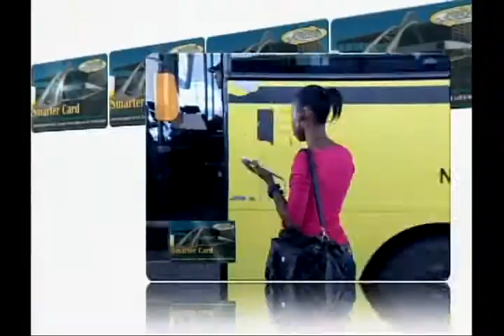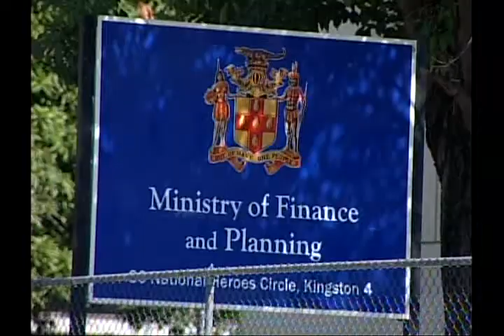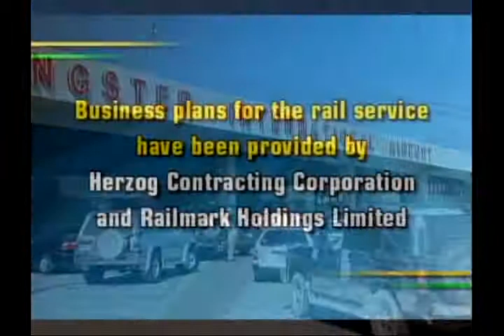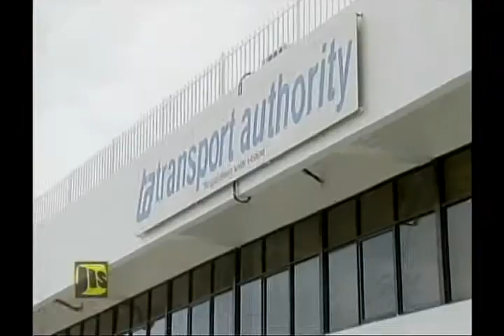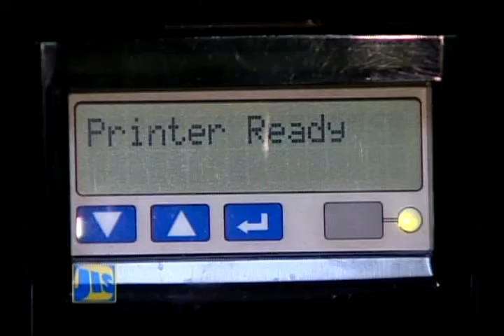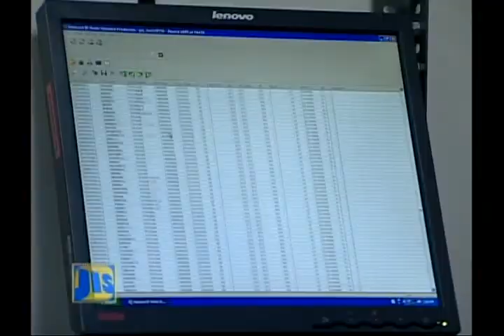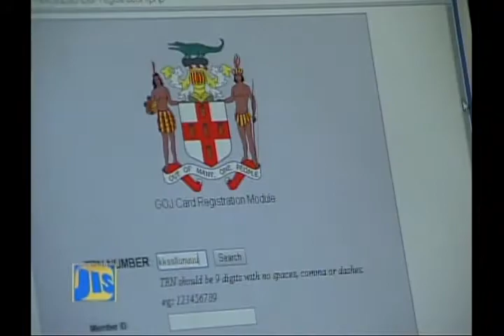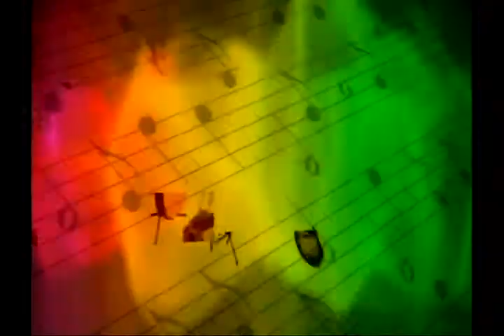Ja Magazine 05252014